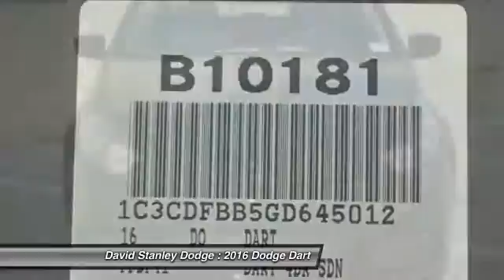2016 Dodge Dart David Stanley Dodge B10181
2016 Dodge Dart SXT

Don't miss this 2016 Dodge Dart. It's equipped with Automatic transmission and features a Pitch Black Clearcoat exterior. With  miles, You'll want to take this car home. Make a great choice today.